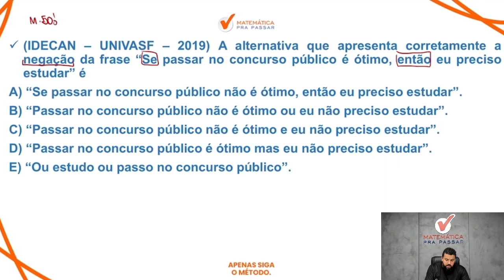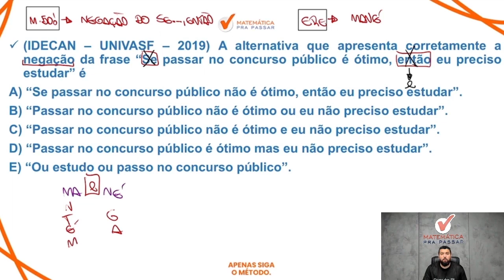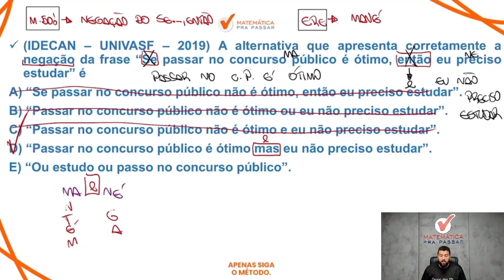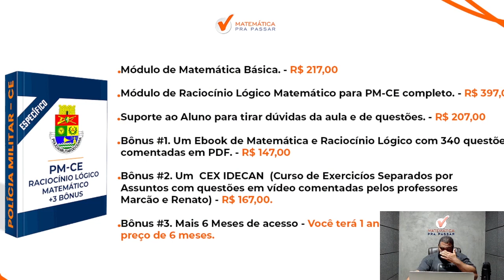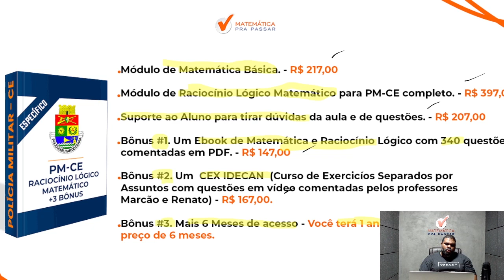Raciocínio Lógico para PM CE | Negação do "Se então" em poucos passos